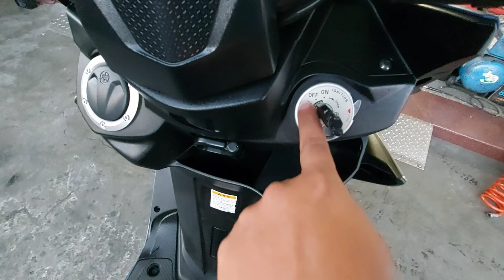sepeda motor taiwan ,yamaha force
yamaha force

syarat pembelian
1.arc
2.no tlf
belum punya sim tetap bisa beli

kontak kami id line: ano378

terima kasihh